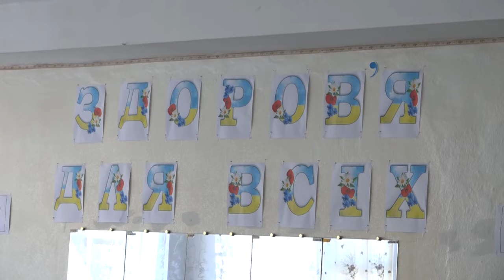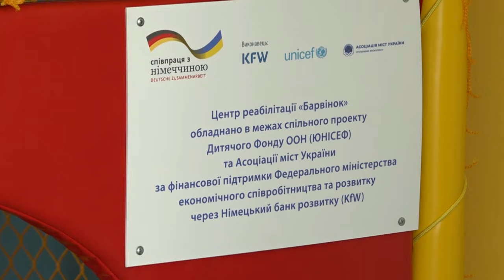Центр «Барвінок»: якісна соціальна реабілітація для дітей